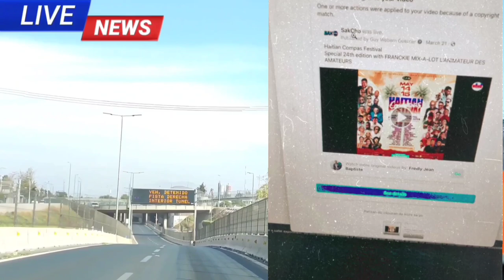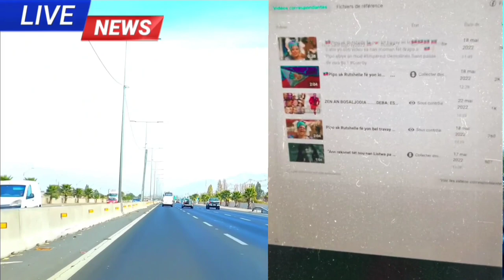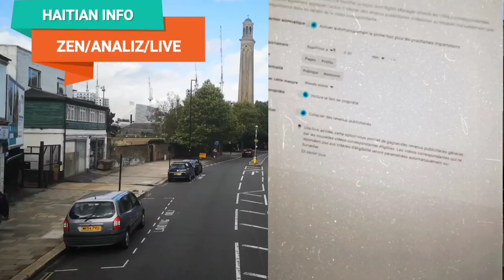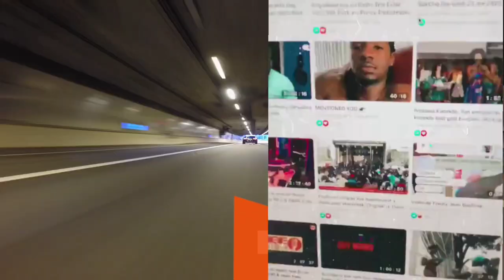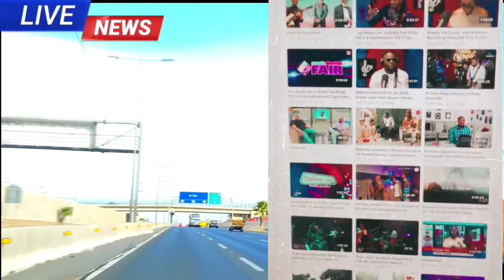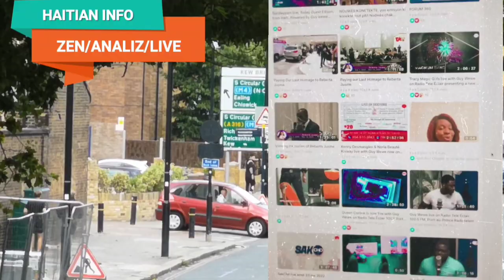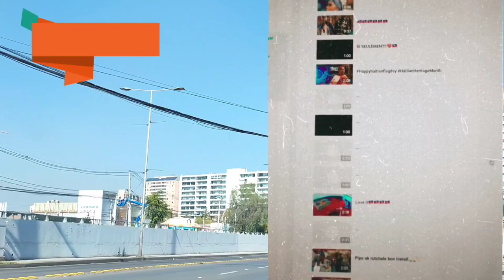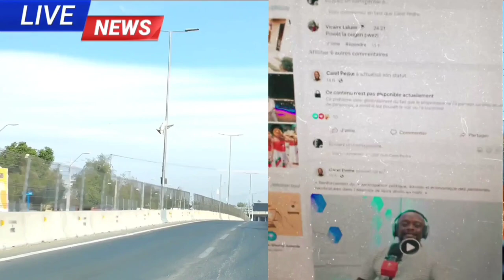Men mesaj fednaelle voye bay manager fredly jean batiste, wap sezi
Men koman

fednaelle francois
fedna francois
jenny queen
claou media
fednaelle françois
wilmix prod
haitian star magazine
men kijan jenny queen
men koman fednaelle
men kijan fednaelle
francois fednaelle
fednaelle live
tripotay lakay
lion georges ernst
Fredly jean baptiste
tripotay lakay live